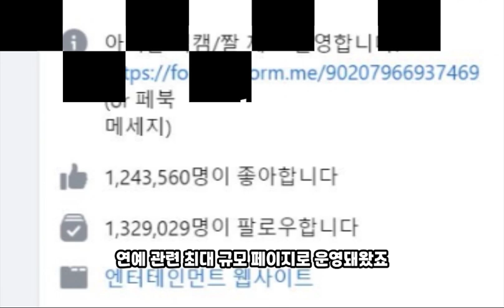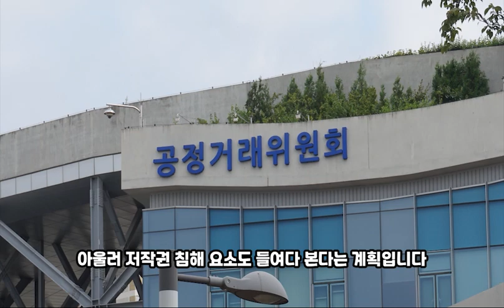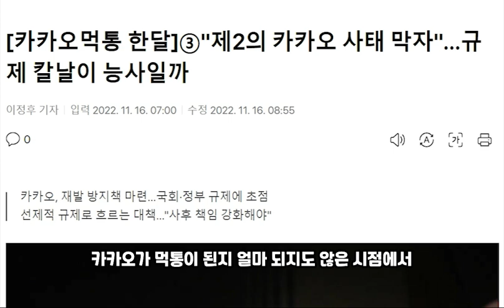"역바이럴이 뭐기에" 아이돌연구소 페북 채널-카카오 논란 아이유 아이브 트와이스 르세라핌 방탄, 바이럴? or 역바이럴?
‘호불호 갈리는 르세라핌 김채원 바뀐 스타일링’ ‘르세라핌, '인기가요' 학폭 의혹 김가람 제외 5인 출연’ 등 얼마 전 르세라핌 관련 부정적인 여론이 쏟아졌는데요.
최근 아이돌연구소라는 곳이 역바이럴을 했다는 의혹이 쏟아졌습니다. 아이돌 팬들 사이에서 아이돌연구소에 여러 차례 ‘역바이럴’ 성격의 게시물이 올려왔다는 주장이 이어지고 있는데요.
바이럴 마케팅이란 SNS를 통해 광고가 아닌 것처럼 정보를 전달하는 홍보 방식인데, 역바이럴은 반대로 경쟁사에 대해 부정적 소문을 내는 것을 뜻합니다.
역바이럴을 했다는 의혹을 받고 있는 아이돌연구소는 K팝 아이돌이나 배우를 주제로 게시물을 올리는 페이스북 페이지를 말하는데요. 최근 폐쇄되기 전까지 팔로우 132만명에 달하는 등 연예 관련 최대 규모 페이지로 운영돼왔죠.
이 아이돌연구소의 실소유주가 카카오엔터테인먼트라는 의혹이 제기되면서 공정거래위원회가 조사에 들어갔다고 하네요.
카카오엔터는 스타쉽엔터테인먼트, IST엔터테인먼트 등 여러 기획사를 자회사로 두고 있으며, 가수 아이유와 아이돌 그룹 아이브 등이 소속 연예인입니다.
아이돌연구소가 카카오엔터 소속 연예인들에게는 바이럴 마케팅을 하고, 경쟁 소속 연예인들에 대해는 역바이럴을 했다는 의혹이 제기되면서 공정위가 조사에 착수한 것이죠.
공정위가 카카오엔터가 역바이럴을 했는지 또한 카카오엔터가 소유 사실을 밝히지 않고 운영한 이유 등에 대해 확인을 하겠다는 것입니다.
물론 카카오엔터 측은 역바이럴 의혹에 대해 사실이 아니라고 주장하고 있습니다.
하지만 공정위는 카카오엔터가 아이돌연구소를 통해서 연예계 환경을 휘젓고 다녔다고 판단하고 이에 대한 조사를 한다는 입장입니다.
언론사 ‘워터마크’가 찍힌 사진도 무단으로 종종 사용해 왔고, 저작권 침해 관련 문제제기를 하는 댓글이나 메시지를 남겨도 묵묵부답이었습니다.그런데 이번에 아이돌연구소의 실소유주가 카카오엔터라는 사실이 드러나면서 대기업이 막대한 자본력을 앞세워 연예계의 환경을 휘저었다는 점에서 팬들의 분노가 하늘을 찌르고 있습니다.
가뜩이나 서버 센터 화재로 인해 카카오가 먹통이 된지 얼마 되지도 않은 시점에서 이같은 사실이 드러나면서 카카오를 바라보는 소비자들의 시선이 곱지 않을 것으로 보이네요.